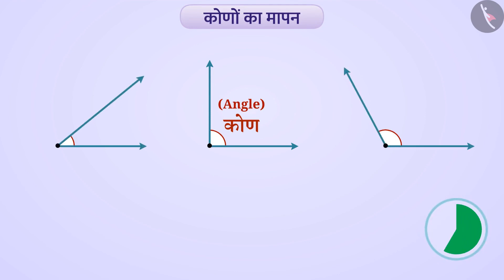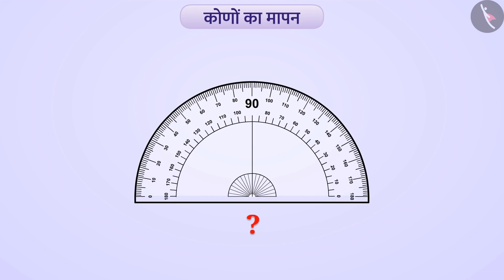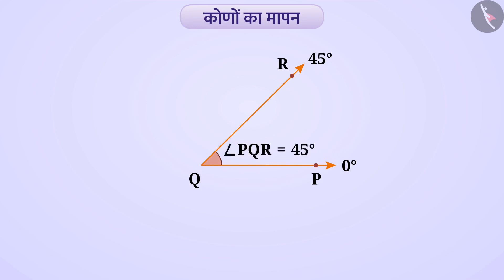कक्षा 6 गणित अध्याय - 5 "प्रारंभिक आकारों को समझना" (Part 7)|Class 6 maths chapter 5 in hindi medium